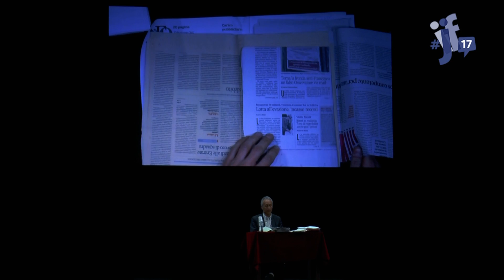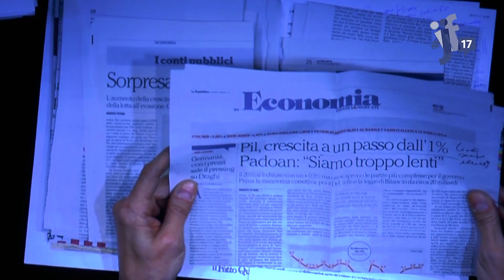IJF17 - Interview with - Marco Travaglio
Giornalista: Biancamaria Majorana
Riprese e montaggio: Serena Acampora